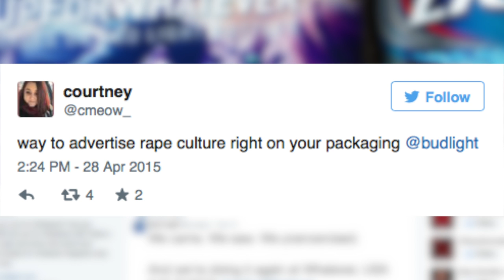Bud Light apologizes for seemingly pro-rape slogan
Bud Light is apologizing after a slogan on its beer bottles interpreted as promoting rape culture sparks intense backlash on social media.  Jen Markham (@jenmarkham) has more.